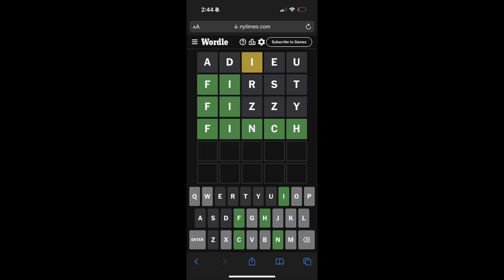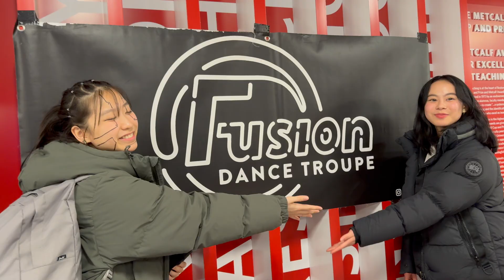WENT TO BOSTON: jojo siwa karma reaction, dance comp + thats it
this vlog was litcherally from 5 months ago oops.